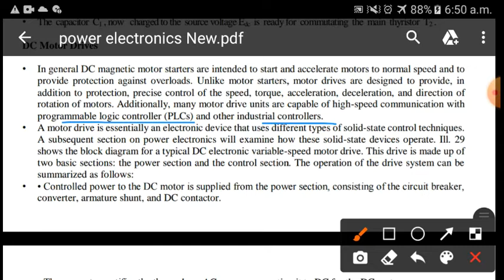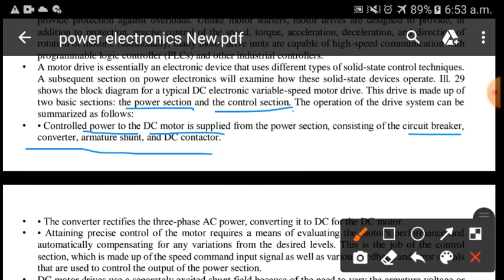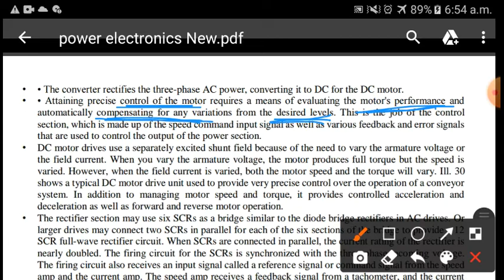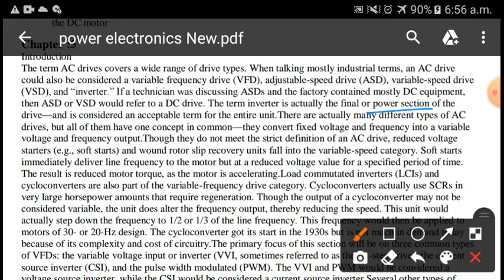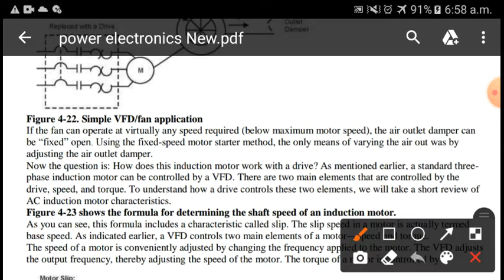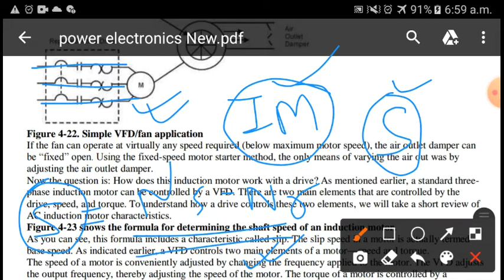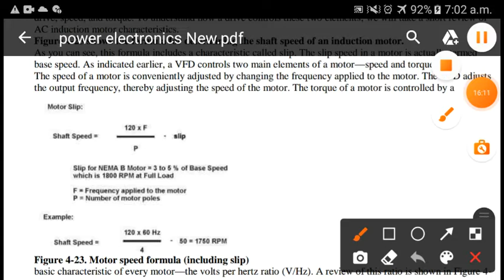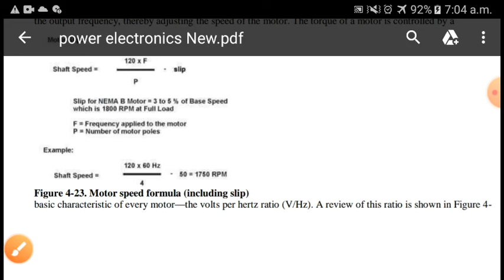DC & AC DRIVES : APPLICATIONS